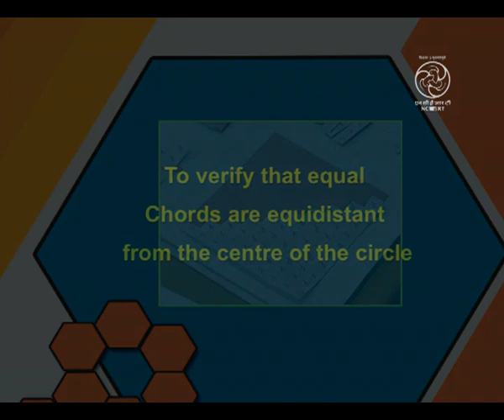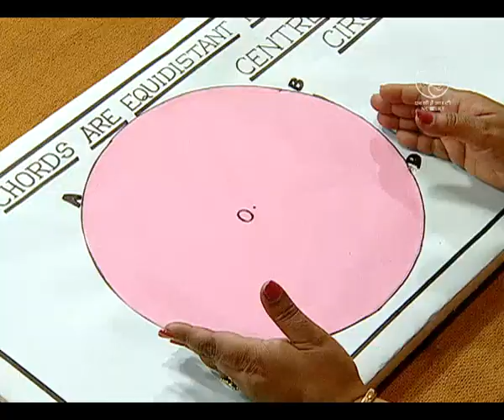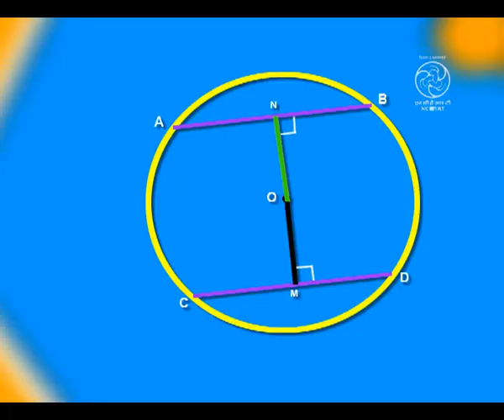To verify that equal chords are equidistant from the centre of the circle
Activity to verify that equal chords of a circle are equidistant from the center.